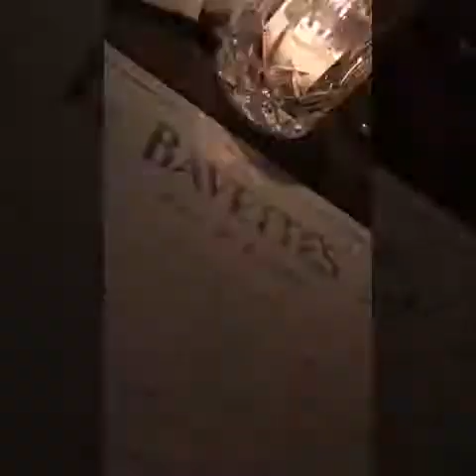Surprise Easter egg hunt for his 30th birthday!!